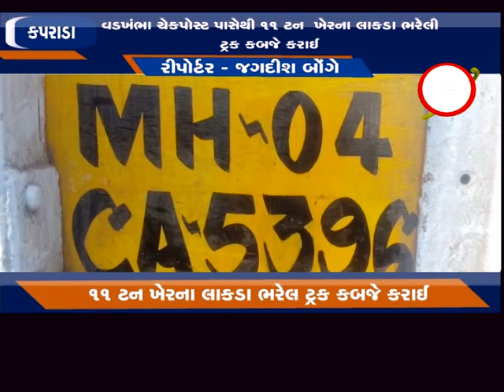કપરાડા ; વડખંભા ચેકપોસ્ટ પાસેથી 11 ટન ખેરના લાકડા ભરેલી ટ્રક કબજે કરાઈ